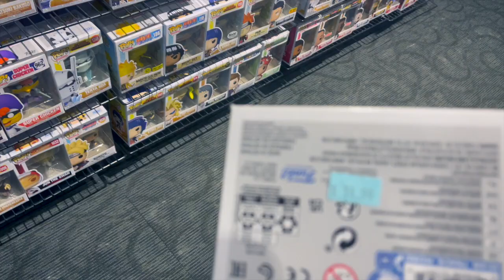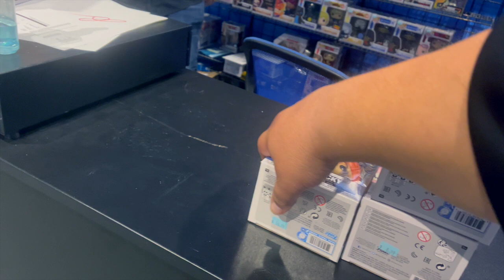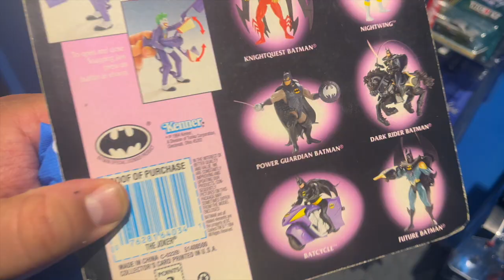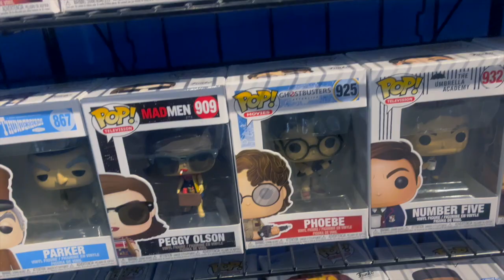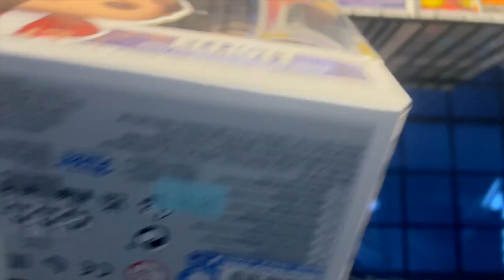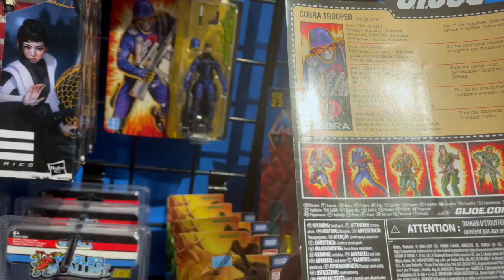Heroes Hideout Toy Hunt at Crossgates Mall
Today we unveil the impromptu Toy Hunt Vlog of Jaiden and I going to @HeroesHideout in Crossgates Mall in Albany NY to find some cool Funko POPs and Action Figures. Enjoy the vlog and be sure to likeandsubscribe

Heroes Hideout
Located at Crossgates Mall in Albany NY

Here is the link for Tubebuddy to take your YouTube channel to the next level